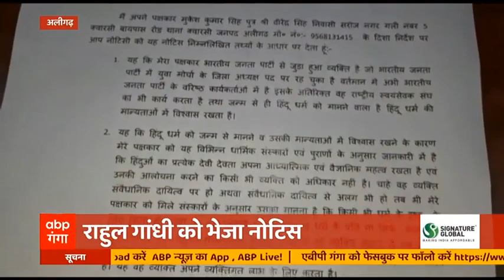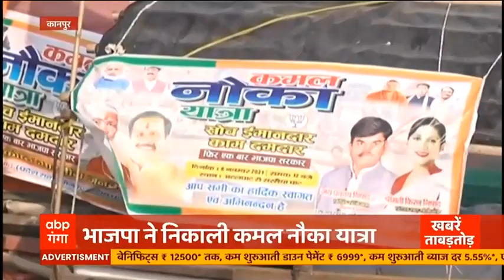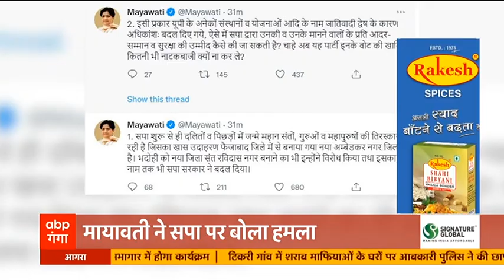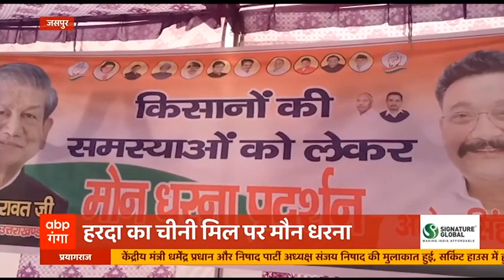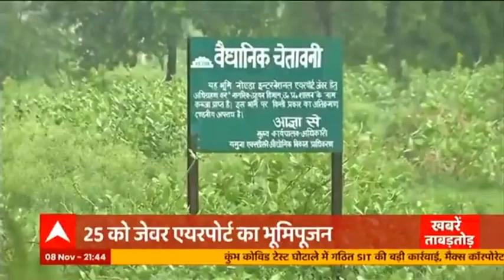Rahul Gandhi को इस लिए मिला कानूनी नोटिस ! | Khabrein Tabadtod | 8 September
देवी देवताओं को टिप्पणी करने के मामले में राहुल गाँधी को अलीगढ़ में भारतीय जनता युवा मोर्चा के पूर्व अध्यक्ष ने भेजा नोटिस। 15 दिन के अंदर सार्वजनिक रूप से माफ़ी मांगने की मांग रखी।